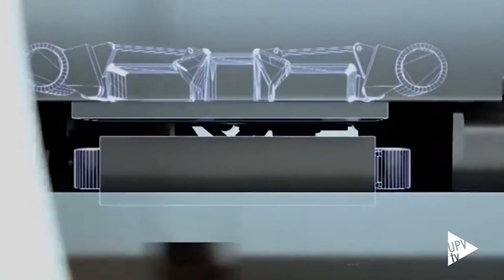HyperTube, nuevo hito del equipo Hyperloop UPV - Noticia @UPVTV, 24-05-2021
El equipo Hyperloop de la Universitat Politècnica de València (UPV) ha presentado  la última de sus innovaciones: es el HyperTube, la primera cámara de vacío para pruebas de hyperloop autosostenible de España. Un nuevo hito para este equipo, nacido en el año 2015 y que, desde entonces, es una de las referencias internacionales para el desarrollo del transporte del futuro.